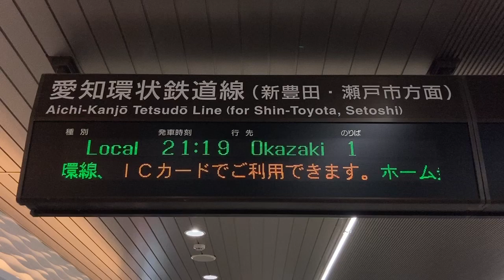【カルチ角ゴシック体22x22 スクロールフォント確認用】JR東海 高蔵寺駅 改札階 発車標(LED電光掲示板) 愛知環状鉄道方面